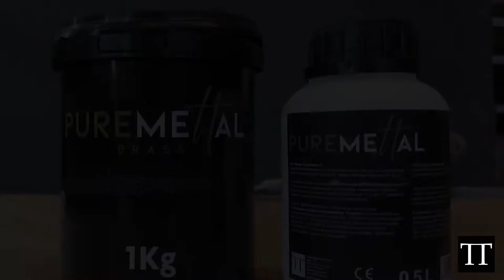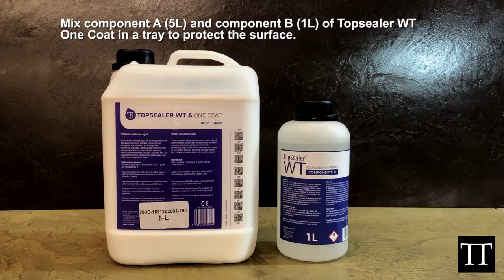Application of the metallic coating Pure Mettal Brass without oxidation: step by step | TOPCIMENT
In this tutorial we show you step by step how to apply our metallic coating Pure Mettal Brass, without oxidation, on an absorbent support. An exclusive metal paint by Topciment  that allows multiple finishes on any surface: walls, floors, doors and furniture.

A metal effect paint that is available in iridium, bronze, aluminium and copper. An oxidized finish can also be achieved by using "Mettal Activator" .